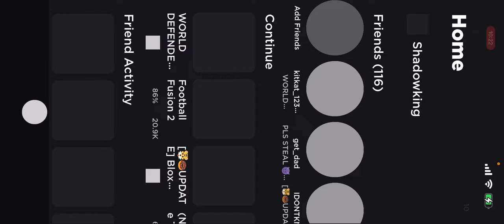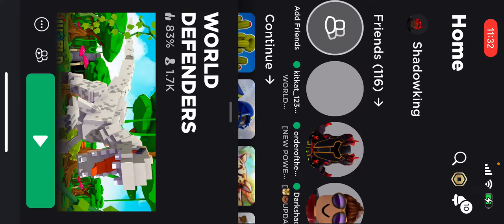TESTING CACTUS JACK